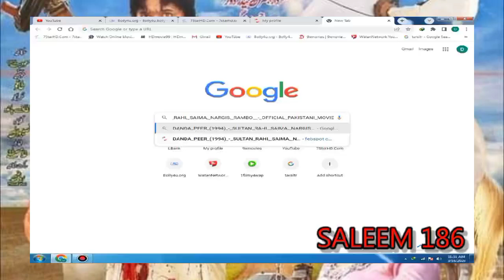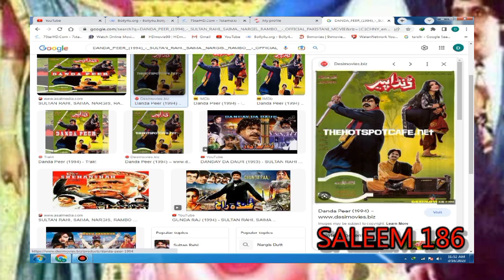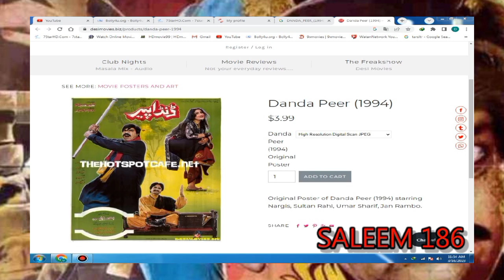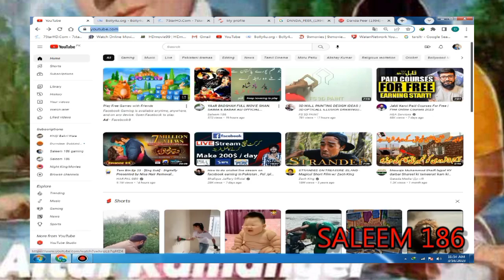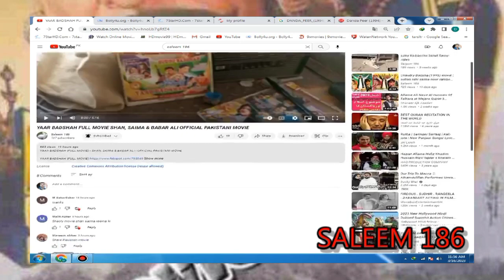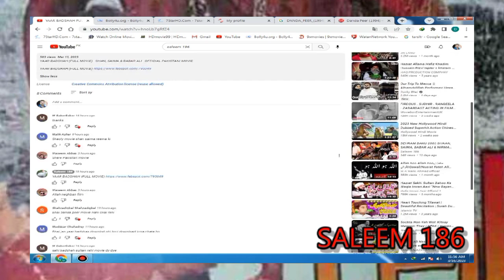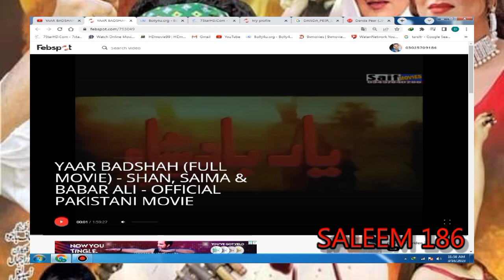DANDA PEER MOVIE CAST & FACT SULTAN RAHI, SAIMA, NARGIS, RAMBO OFFICIAL PAKISTANI MOVIE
پاکستانی پرانی مووی کا گروپ کا لنک DANDA PEER 1994   SULTAN RAHI, SAIMA, NARGIS, RAMBO    OFFICIAL PAKISTANI MOVIE